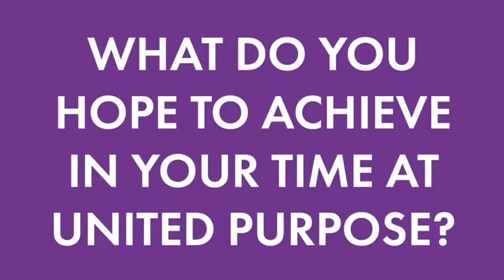Wonderful Welsh Women - Kathryn Llewellyn - What do you hope to achieve at United Purpose?